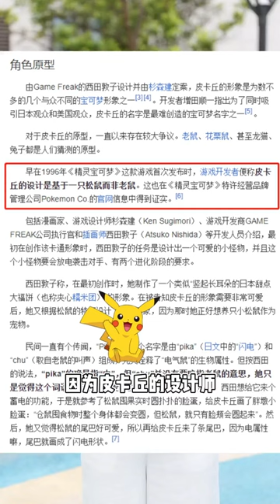这些动画片的奇葩冷知识，你们知道吗？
育儿知识，儿童安全，生活常识